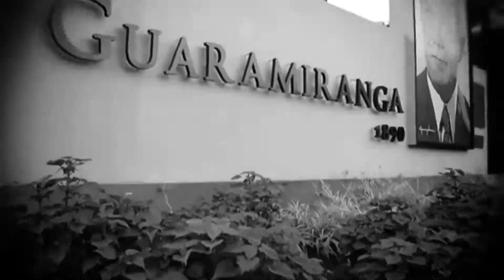TEASE: JAZZ,BLUES,CARNAVAL/ Nova Série /Filmerama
edição:Marcílio Quinaher
produção: Filmerama